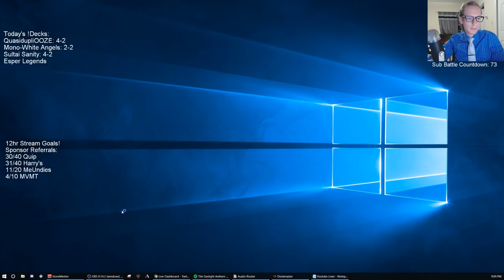Esper Legends! MTG - Standard, 4/9/19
Ravnica Allegiance Standard Esper Legends Broadcasted Live on Twitch by Todd Stevens on 4/9/19